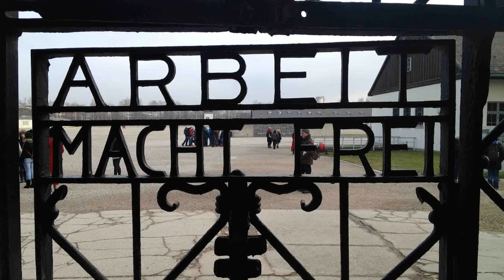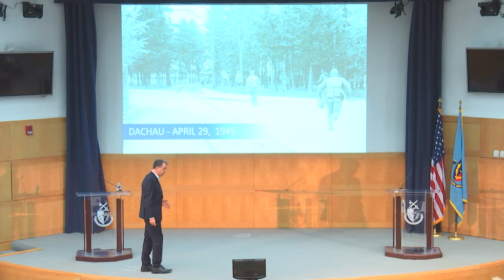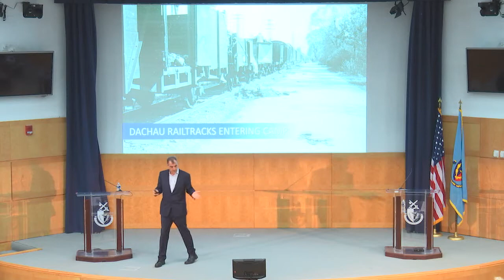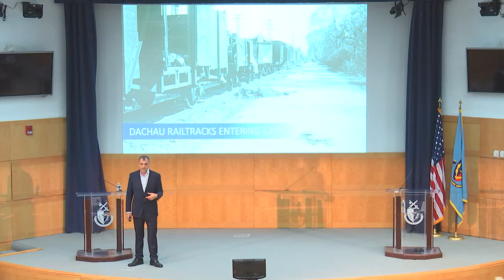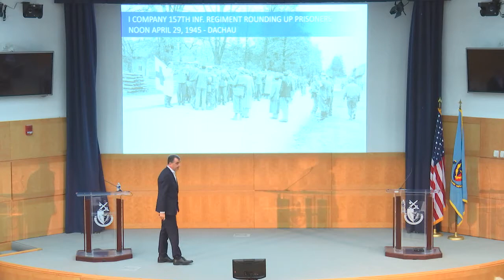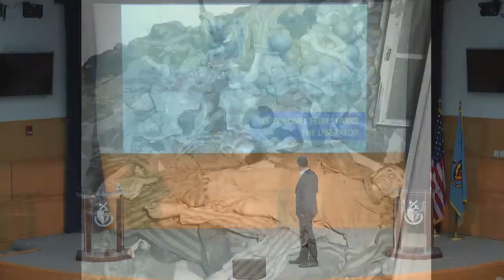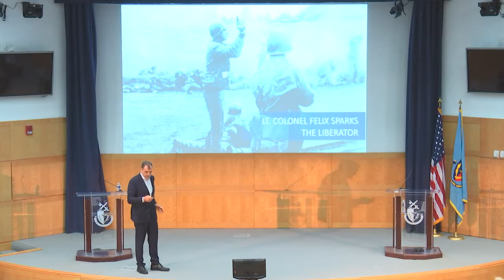9th Annual Haydn Williams WWII Memorial Legacy Lecture featuring Alex Kershaw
9th Annual Haydn Williams WWII Memorial Legacy Lecture featuring Alex Kershaw

Friends of the National World War II Memorial